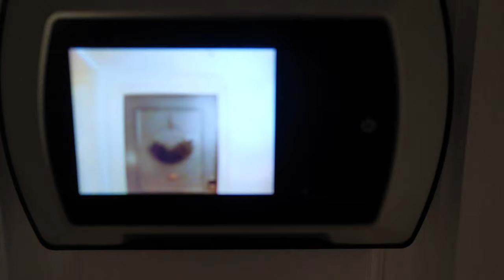Stab 2 Teaser Trailer - FULL HD MOVIE TRAILER - Scream Fan Film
The official teaser trailer for Stab 2! on Halloween 2022 (October 31, 2022)!